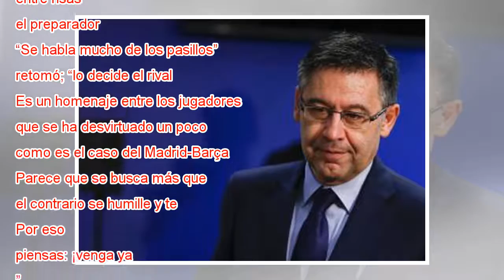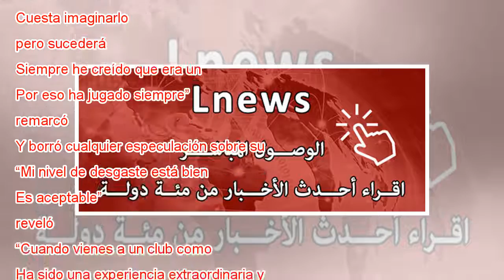Valverde: “Me estoy volviendo loco con esto del pasillo”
Ampliar foto Valverde, en la Ciudad Deportiva del Barcelona. Alejandro García EFE El Barcelona acaricia su título de liga número 25. Si el Madrid pierde esta noche al Leganés, el Barça se proclama campeón, si no le alcanza con empatar mañana ante el ...